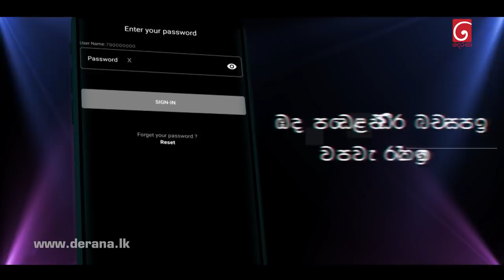Dream Star Season 11 | 27th May 2023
Dream Star Season 11 Top 42 ( Team 05 )

Contesters : Vijaya Kulsuriya, Sandani Mala Damayanthi, Shanika Prabodhani, Prabhasha Nethmi, Upeka Rukshan, Shehan Malinda, Chamuditha Lakshan

Derana Dream Star is a Sri Lankan reality television series by television channel TV Derana. Dream Star's first season was started in 2008 as the first season of Derana Dream Star. By 2022 TV Derana has presented over 10 seasons of Dream Star since the beginning of 2008. The program name means "Way to be a star". Program is presented in TV Derana Dream Star studio in Colombo, Sri Lanka. From season one to nine, the winner was elected by the SMS votes cast by the people and the program wasn't live, since season ten, the program has been turned into a live reality program, the winner is elected by the majority of people votes cast through the online.

Judges : Keerthi Pasquel, Nadeeka Guruge, Indrachapa Liyanage

Hosted by : Falan Andrea Janson